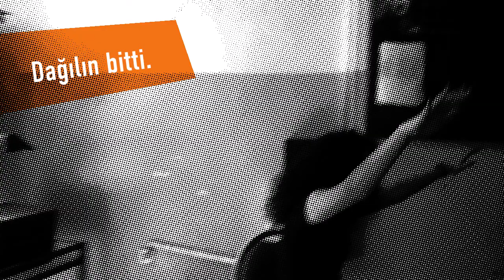DANS BUDUR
Cağaloğlu Anadolu Lisesi HZ.9 Anı Videosudur..  :D